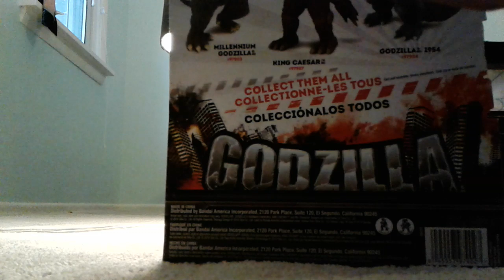My NEW Bandai figure!!!!😎